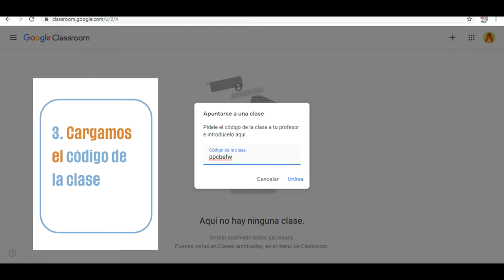¿Cómo accedo a ClassRoom?